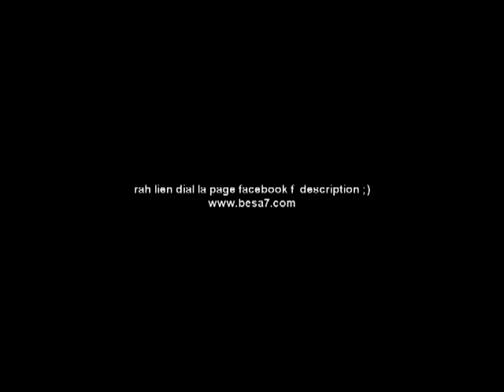comprendre c'est quoi l'algorithme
la définition et l'historique ainsi que des exemples pour comprendre qu'est ce que ça veut dire l'algorithme